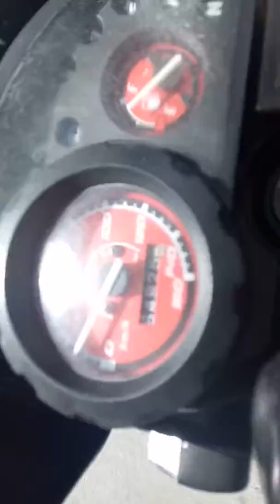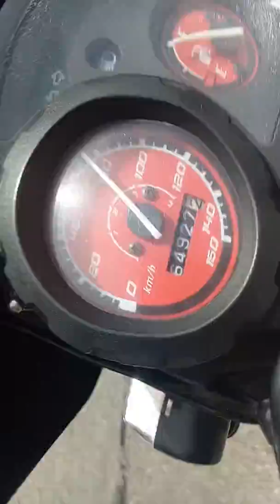Xrm 125 motard 2012 all stock engine with faito ignition coil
Xrm 125cc all stock engine with 14/36 sproket combi stock pipe stock tire size ignition coil upgrade to faito 7400 stock cdi